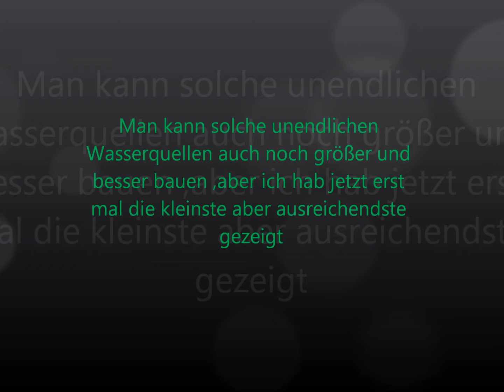Minecraft unendliche Wasserquelle bauen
Man kann das ganze auch noch größer und besser bauen, aber das was ich hier gezeigt habe reicht eigentlich.